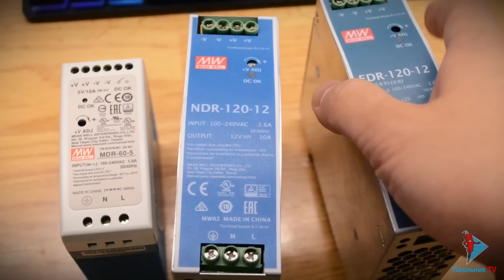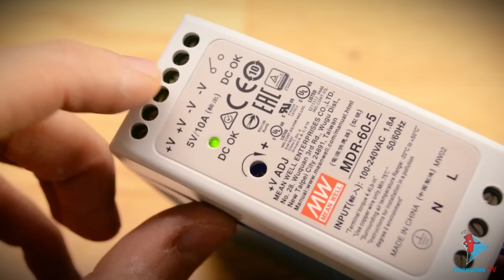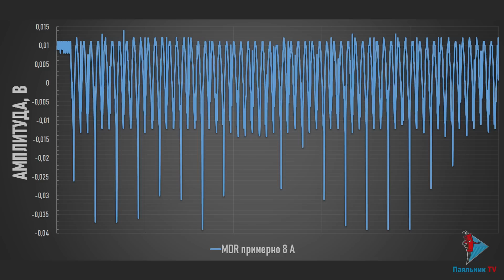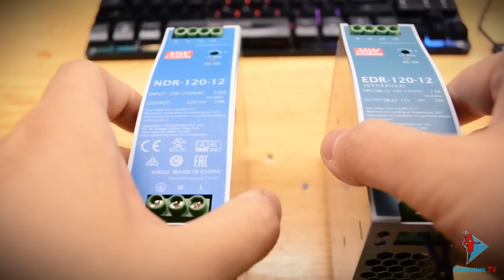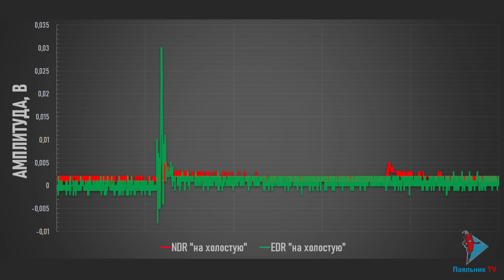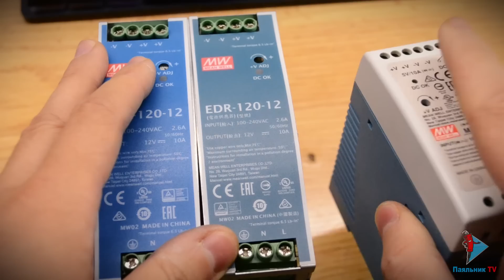Обзор импульсных блоков питания на DIN рейку: MBR-60-5, EDR-120-12, NDR-120-12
В этом видео подробно посмотрим на работу импульсных блоков питания на DIN рейку MBR-60-5, EDR-120-12, NDR-120-12 от компании Meanwell